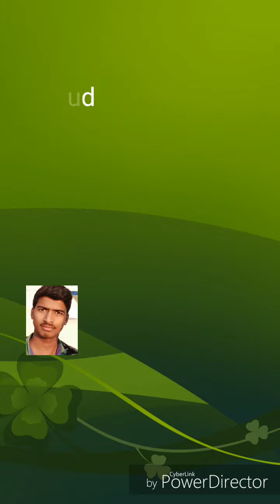Tu cheez badi hai mast mast 1080p video